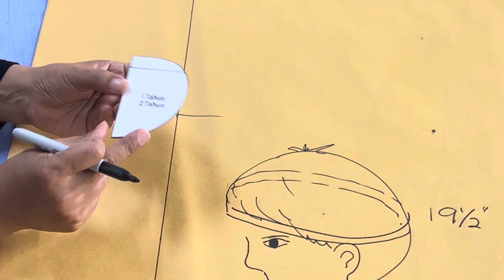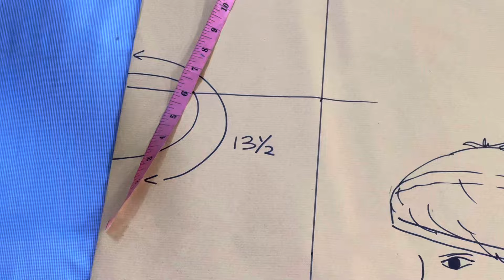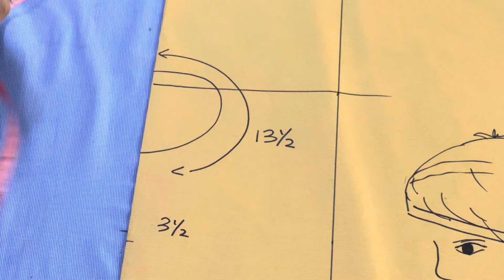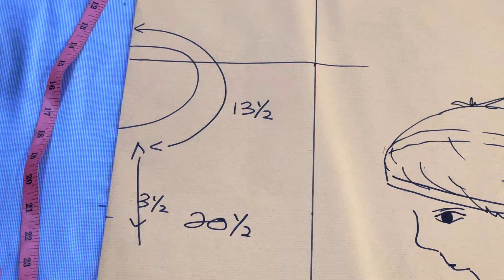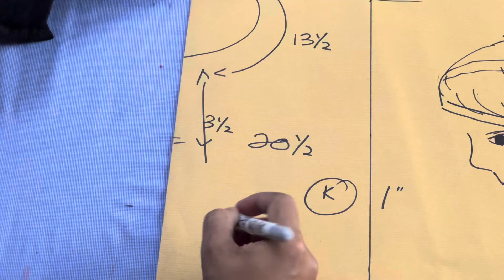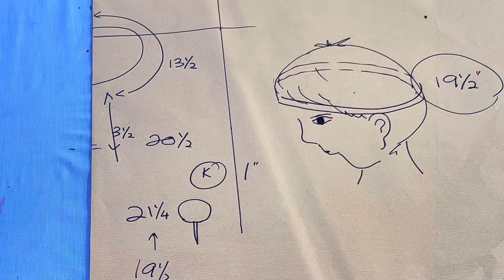Macam mana nak kira luas leher baju kurung budak